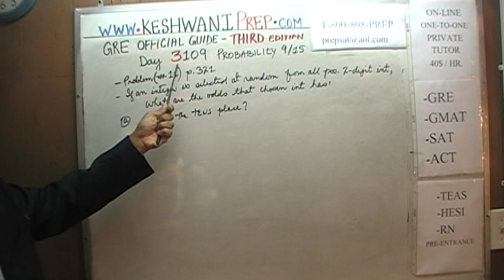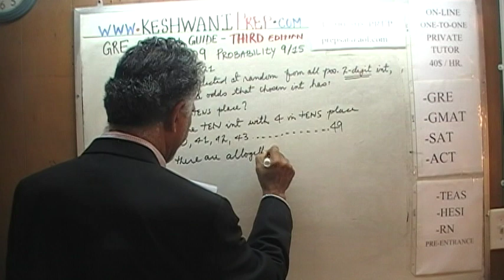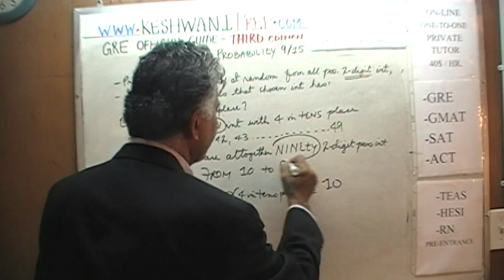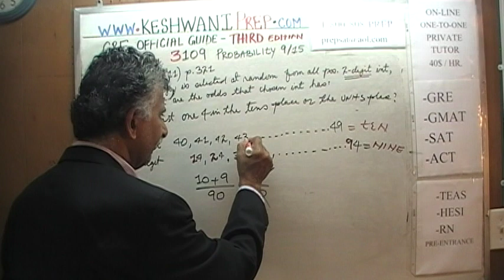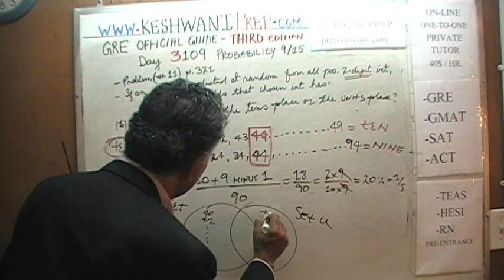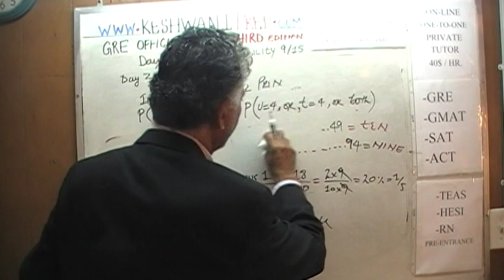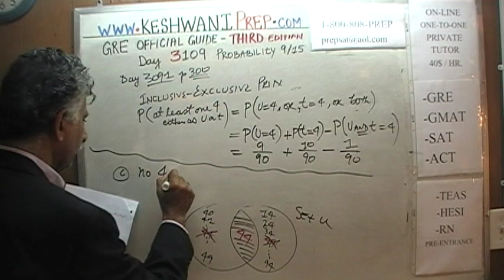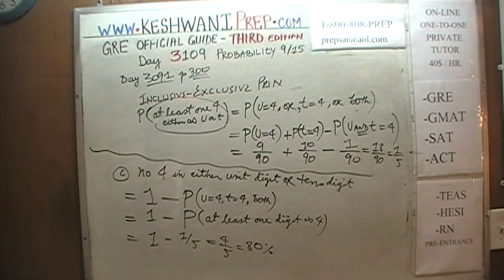GRE Math Third Edition p307 Day 3109 Official Guide - On-line Prep Tutor GMAT SAT - Probability 9/15